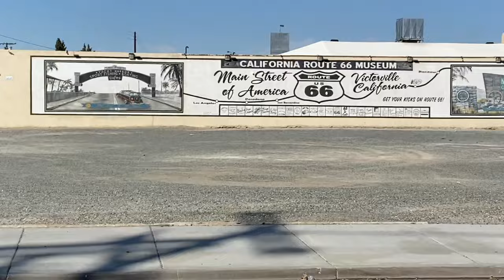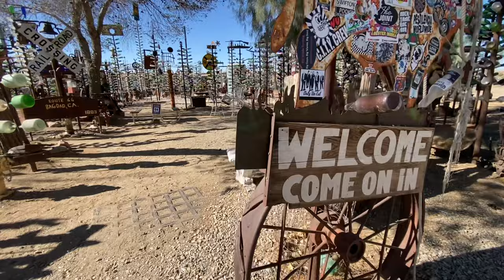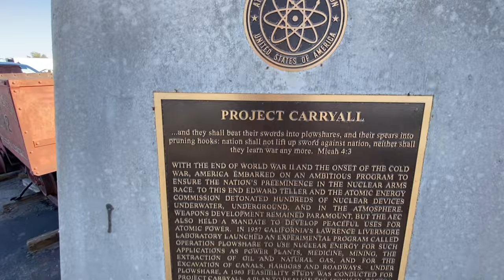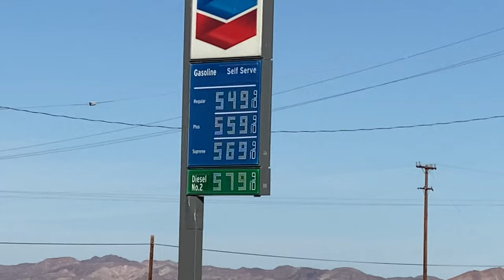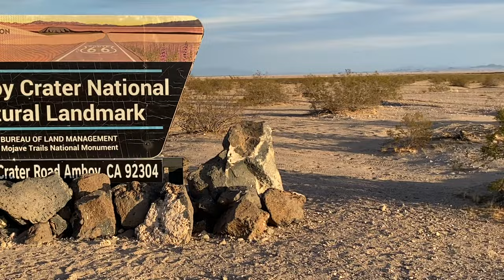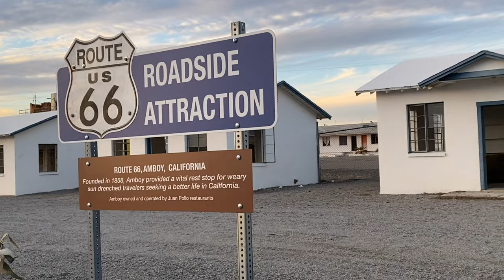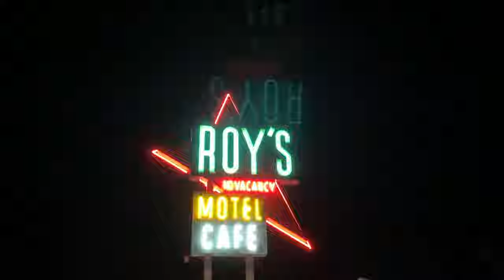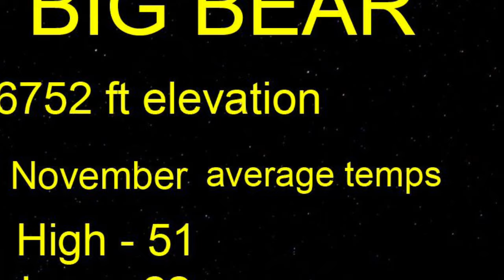Roy's Motel and Cafe, Camping, Route 66 Vintage Willys Jeep, The Amboy Run, Big Bear, Fall 2021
we go for a long vintage jeep ride through Route 66 to Roy's motel in Amboy, California. We camp for the night, then jeep ride into Big Bear California and back down to San Bernardino start point. It's about a 380 mile round trip in both my vintage Willys jeeps. Having fun with my little Willys Jeep.